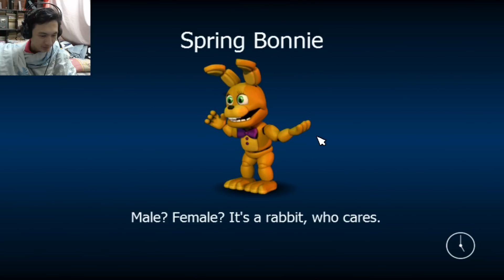บุกสุสานป่าดำ! แฟนท่อมมาริโอเน็ต+มาริโอเน็ต! ;w;b :-FNAF World #4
มาต่อกันพาร์ทที่ 4! หลังจากที่งมโข่งอยู่นั่นผมก็ได้ไปหาวิธีที่จะผ่านไปสู่แมพต่อไป นั่นคือสุสานป่าดำ! ที่มีมอนสเตอร์น่ากลัวๆมากมาย ระหว่างทางก็ปรับปาร์ตี้ให้แข็งแกร่งขึ้นเรื่อยๆ และเพื่อนใหม่ มาริโอเน็ต!! การเดินทางใกล้จะถึงจุดสิ้นสุดแล้ว! ;w;b